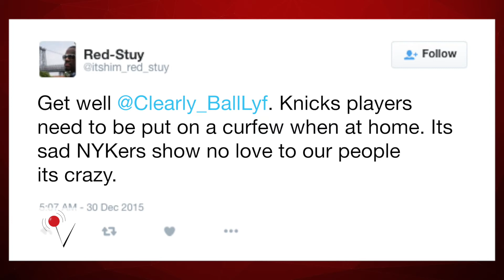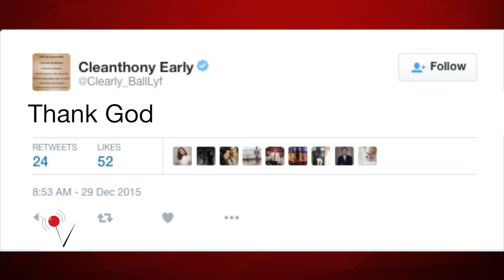Do Knicks players need to be put under curfew after Cleanthony Early is shot?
Cleanthony Early of the Knicks is shot in the kneecap after getting robbed. The incident is another unfortunate one for the team, after Derrick Williams was robbed earlier in the month. The robberies have some asking, does management need to impose a curfew?
Rachel Holt (@ItsRachelHolt) takes a look.